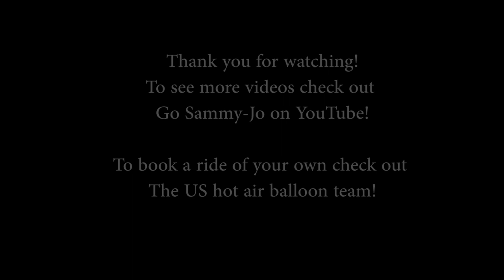CINEMATIC GOPRO FOOTAGE - Hot Air Balloon Ride!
I took my GoPro hero 7 black with me on the ride of a lifetime on a Hot Air Balloon! My one goal was to capture it as best as I could to share with the world! The best way I could describe it is I felt weightless and still with a sense of peace yet totally scared at the same time! This was a huge check off my bucket list and an experience I will never forget and am so glad I got to capture this moment!

A huge thank you to the US hot air balloon team for the ride of a lifetime to see more and to book your own ride visit their website!

Other GoPro videos!

Want your own Gopro? Buy below!

GoPro Hero 7 Black

Other Cameras
GoPro Hero 7 Silver
GoPro Hero 7 White
Vlogging Camera Canon G7X Mark ii